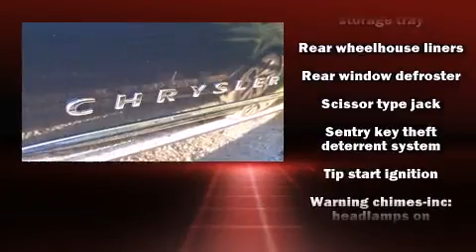2007 Chrysler Aspen Limited in Tampa, FL 33619-2603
Take command of the road in the 2007 Chrysler Aspen. It features four-wheel drive capabilities, a durable automatic transmission, and a powerful 8 cylinder engine. Top features include remote keyless entry, delay-off headlights, front and rear reading lights, tilt steering wheel, power windows, cruise control, a roof rack, and air conditioning. Chrysler also prioritized safety and security by including: dual front impact airbags, head curtain airbags, traction control, ignition disabling, and 4 wheel disc brakes with ABS. Brake assist technology provides extra pressure when applying the brakes. We have the vehicle you've been searching for at a price you can afford. Please don't hesitate to give us a call.